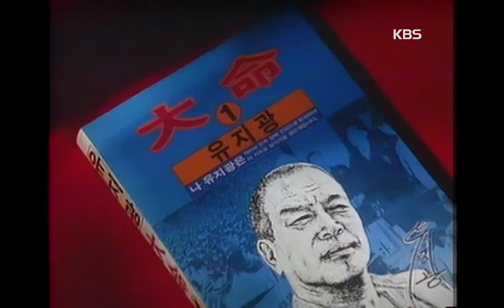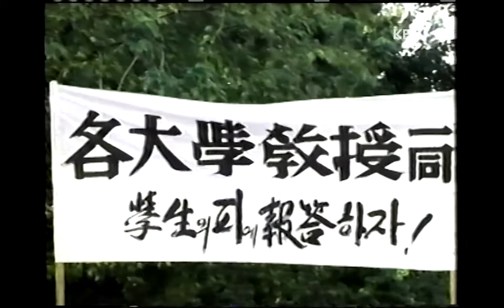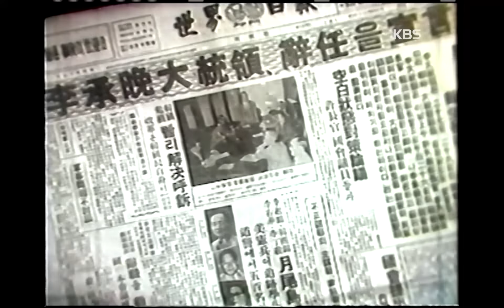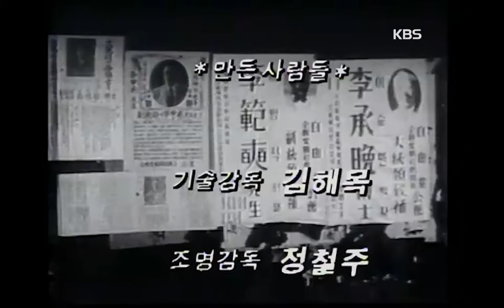[무풍지대] EP.25 | 스물다섯 번째 이야기 | 19890628~0907KBS방송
KBS 미니시리즈 "무풍지대" (기증영상)
▶방송일: 1989년 6월 28일 ~ 1989년 9월 7일까지
▶연출 : 이영국
▶극본 : 이환경
▶기획 : 장형일
▶출연자 : 나한일(유지광 役), 조경환(이정재 役), 김영인(김두한 役), 연규진(임화수 役), 김성찬(최상도 役), 김성겸(김사범 役), 이정웅(박석진 役), 백인철(이석재 役), 박해상(권상사 役), 기정수(거봉 役), 김동우(이성철(이천일) 役), 유혜영(이영숙 役), 김성일(김태련(낙화유수) 役), 황민(독사 役), 이한위(유도환 役), 이경영(망치 役), 오현섭(황소 役), 이해룡(이화룡 役), 박건식(이성순(시라소니) 役), 백찬기(휘발유(정팔) 役), 유종근(불독(신상사) 役), 이영(홍대호(홍영철) 役), 이현두(사마귀(왕십리오야붕) 役), 김시원(김상호 役), 하대경(이승만 役), 권성덕(이기붕 役), 이운우(곽영주 役), 민욱(최인규 役), 박영목(장경근 役), 김해권(최순주 役), 맹호림(한희석 役), 윤덕용(김형근 役), 김봉근(이익흥 役), 양택조(조병옥 役), 원근희(윤보선 役), 김기종(신익희 役), 강성욱(장택상 役), 신구(장면 役), 박인환(유진산 役), 이인출(김영삼 役), 신종섭(박정희 役), 서학(최장군 役), 천호진(군법무관 役), 정영숙(박마리아 役), 오대규(이강석 役), 이종남(민희라 役), 문풍지(김희갑 役), 박용식(유지광의 무술사부役), 최윤식, 안해숙, 최헌철, 황덕재, 김상훈, 김기진, 박칠용, 권병길, 최정우, 정운봉, 정진화, 최동균, 최영산, 이영수, 이상원, 김정희, 이주원, 이정훈, 허윤정, 허기호, 김창봉, 손창민 등

◎ 기증자 : 이혁진
시청자 '이혁진' 님께서 "무풍지대" 전편(VHS테이프 13개)을 기증해주셨습니다. KBS에서 방송된 드라마를 당시 모 비디오회사에서 재편집하여 제작 및 배포하였으며, 그때 판매되었던 VHS 테이프의 녹화본입니다. KBS의 소중한 영상 되찾을 수 있게 해주신 이혁진님께 다시 한번 깊은 감사의 말씀을 드립니다. 옛날티비 구독자 분들 모두 즐겁게 시청해주시길 바랍니다.

*녹화 테이프의 디지털 복원 영상이므로 등으로 화질 및 음질이 고르지 못한 부분이 있을 수 있습니다.
*기증받은 비디오테이프는 13부작으로 편집된 버전이라 당시 방송본의 회차와 맞지 않습니다. 유튜브 옛날티비에서는 26개의 에피소드로 나뉘어 공개합니다.
*의도적으로 KBS의 로고를 가리고 비디오업체의 로고를 삽입한 부분은 부득이하게 블러(흐림)처리를 하였습니다.